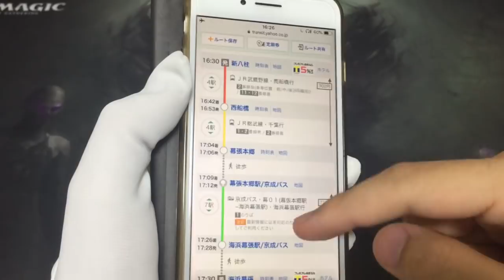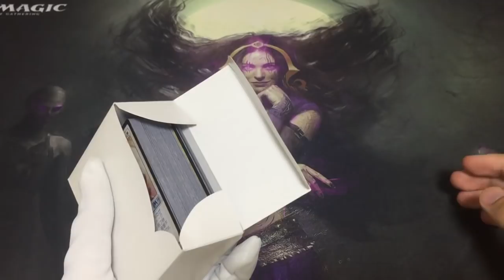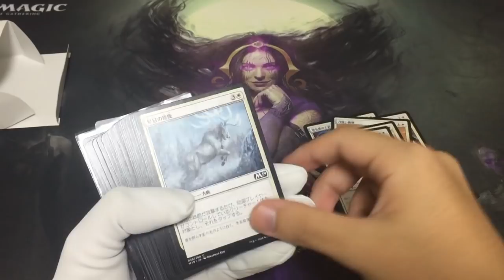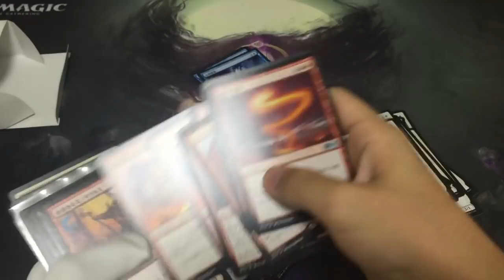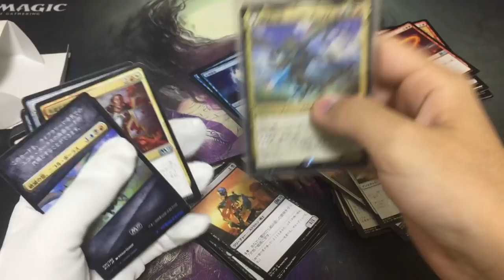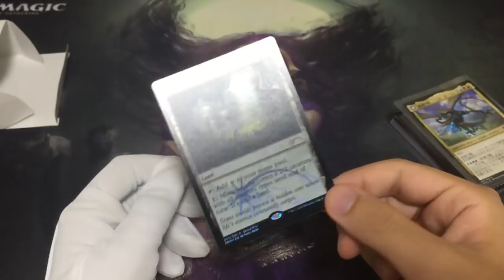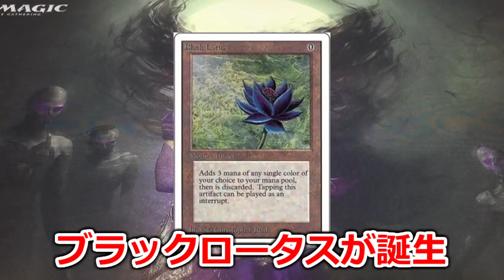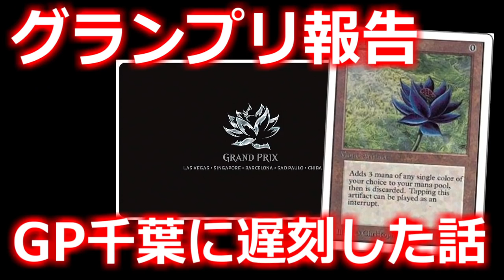【開封大好き】グランプリ報告！GP千葉遅刻しました！！【MTG】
終わっちゃった、俺のGP
最高の闘い、最高のドラマ、おしまい！！